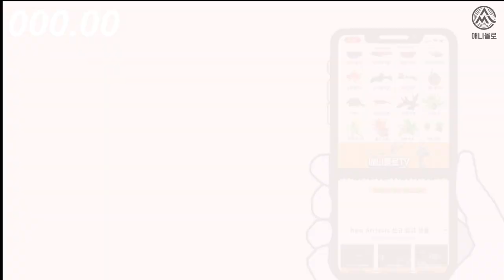군영왕 긴몰개 사육정보 Squalidus gracilis majimae [물생활백과사전]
군영킹! 군영황제!
무리짓는 토종 민물고기계의 1타 긴몰개 선생을 만나봅시다.